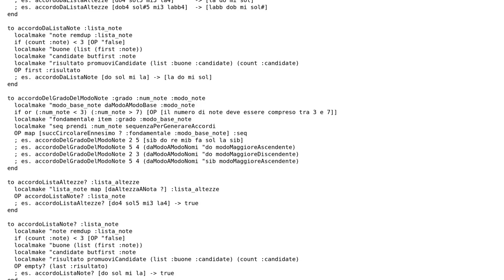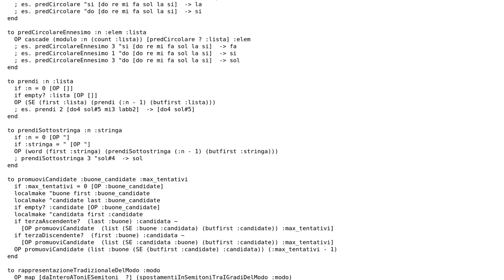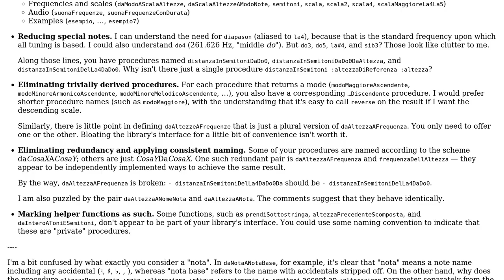Code Review: From sounds (Hz and seconds) to musical theory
With thanks & praise to God, and with thanks to the many people who have made this project possible! | Content (except music & images) licensed under CC BY-SA | Music | Images & others | With thanks to user Jamal user Alberto Capitani user 200_success and the Stack Exchange Network Trademarks are property of their respective owners. You are responsible for your own actions.